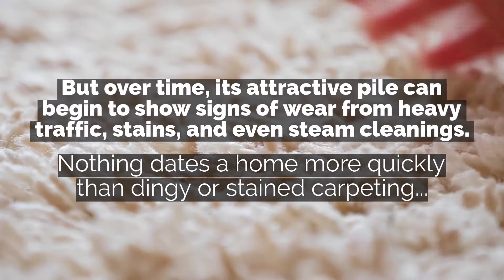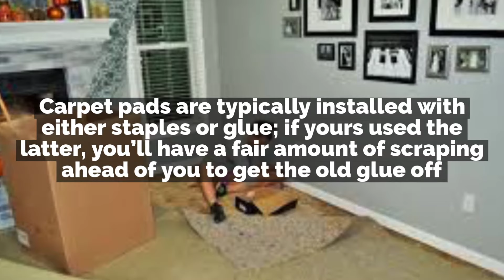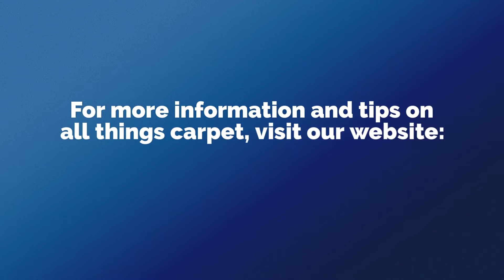Things to Know Before Ripping Up / Removing Carpet Yourself - Lynnwood Carpet Cleaning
Do you hate your current carpet so much that you’re ready and willing to tear it out? Before you get in over your head, stop to consider everything that carpet removal and replacement entails. Then you might understand why it could be a good idea to leave the job to the pros.

Carpeting brings wall-to-wall softness and warmth to a room, both visually and physically. But over time, its attractive pile can begin to show signs of wear from heavy traffic, stains, and even steam cleanings. Nothing dates a home more quickly than dingy or stained carpeting, so if that spilled soft drink was the last straw, you may be tempted to rip out that old carpeting right on the spot, just so you don’t have to look at it anymore.

Carpet is an expensive yet important part of your home. Some carpets are made to last only a few years while others are made to last 30 or more. The majority of carpets today last around 15 years if you have older carpet you may be wondering if you should replace it. Sometimes all your carpet needs is rejuvenation from a good professional deep cleaning. Here are some ways to decide if you should replace your carpet or save hundreds and have it cleaned.

Matted Carpet
A sure way to tell if you need new carpet is if the high traffic areas are matted down. If your carpet is made of Polyester or Polyester blends then matting is a sure sign of needing replacement. Once Polyester fibers lose their tuft or shape there is nothing that can be done to revive them. If you have carpet made of a higher quality fiber such as nylon it may be possible to revive it with a professional cleaning. Nylon is one of the most resilient and easiest carpet fibers to revive with a professional cleaning.

Berber Carpet
Carpets made of Olefin fibers have a shorter life span than other berber carpets. Olefin tends to be an oily fiber that attracts dirt and stains after time. When the fibers in Olefin berber carpets begin to matt and lay down it is hard to revive them. The life expectancy of an Olefin berber carpet is around three years, so if your Olefin carpet is looking dingy and matted it may be best to begin looking for a replacement.

Again nylon is a much more resilient fiber and nylon berber carpets will last a lot longer than other berbers. Nylon is more expensive but you get what you pay for. The average life of nylon berber is 10 years. A nylon berber carpet is more than likely able to be restored to like new with a deep professional cleaning.

Permanent Stains
No carpet is safe from the potential of permanent stains; there are however a number of ways to care for carpet to prevent stains from becoming permanent. Many carpets sold today come with some sort of stain resistant coating the most popular being Scotchgard. Scotchgard does wear off over time and can be reapplied by a professional carpet cleaner. If you have a stain master carpet the stain fighting is part of the fiber and there is no need to reapply.

Even with a great stain coating on your carpet it is possible to stain the carpet permanently with certain substances. If you have some ugly stains hanging on to your carpet fibers it is a good idea to call a carpet cleaning professional and ask their advice on weather the stain is removable. Some carpets are beyond hope and better off being replaced.

Many times but not all a professional can come in and get your carpet looking like new again with a deep steam cleaning and stain treatment.